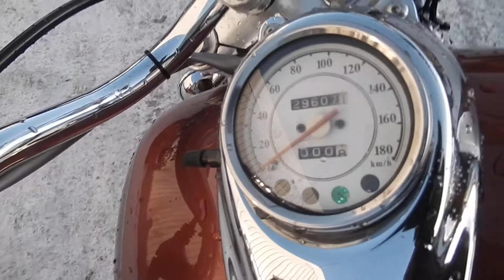No. B8071 YAMAHA DRAGSTAR 400 CLASSIC